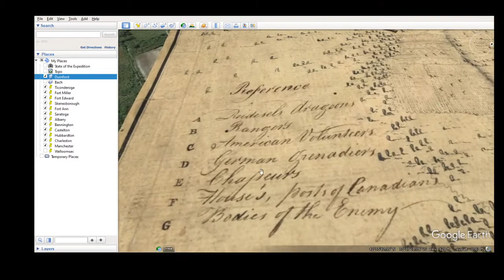Virtual Tour of Bennington Battlefield Part II